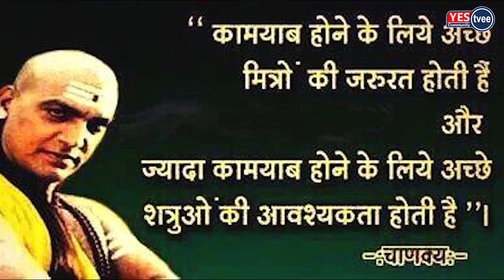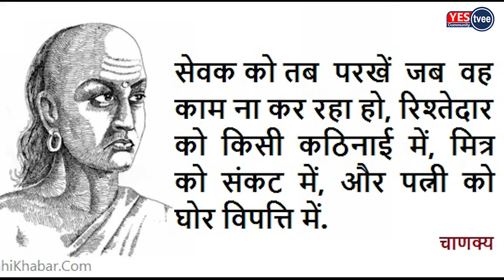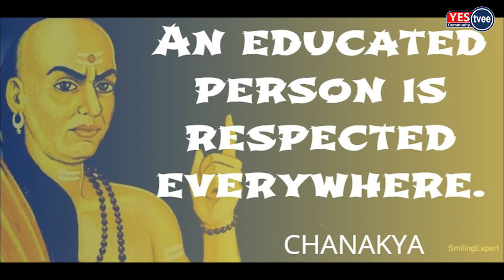Five Saying By Chanakya